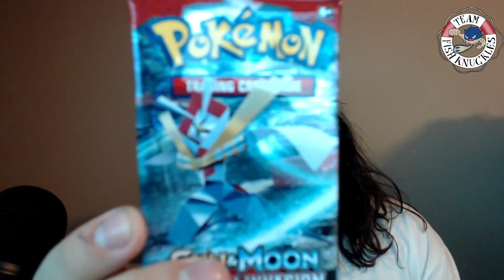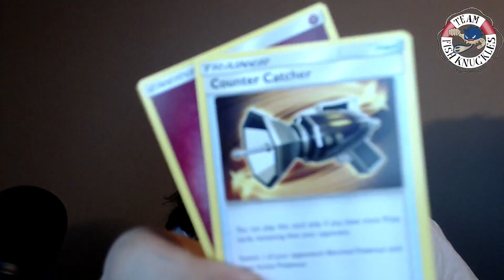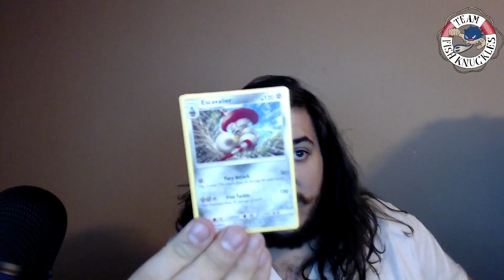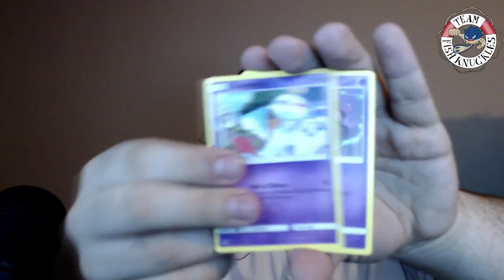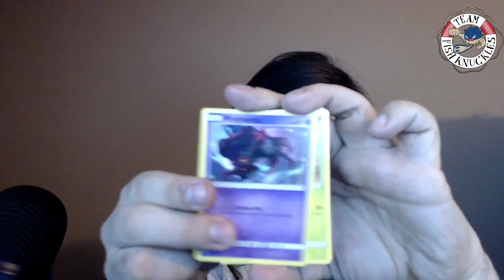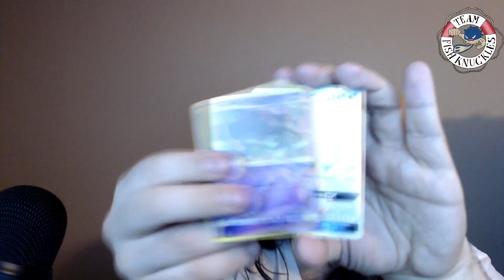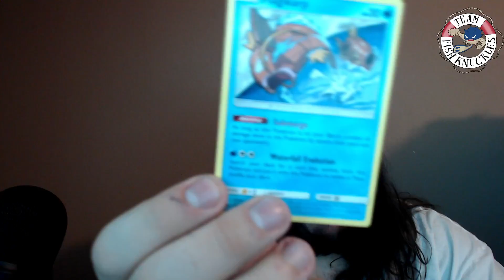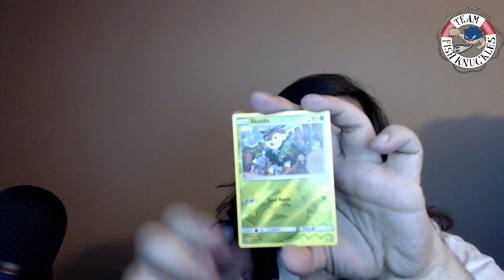Crimson Invasion is Here!! Top 8 Pack Opening Time!!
by using the code FISHKNUCKLES at checkout!